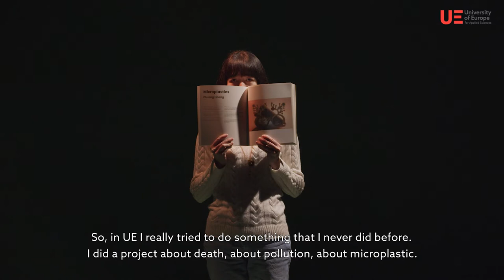Meet Phuong Hoang - Photography (MA) Graduate – UE Germany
Phuong Hoang, a recent UE Photography (MA) graduate, speaks about her experience studying at the University of Europe for Applied Sciences and why she chose to study a Master of photography in Berlin.

The opportunities offered by workshops, extensive cooperation projects and the personal support of the professors enabled her to realize her potential, which she can now develop further as a photographer.